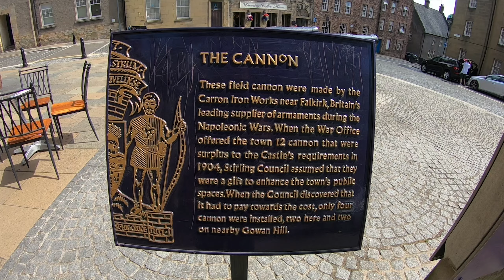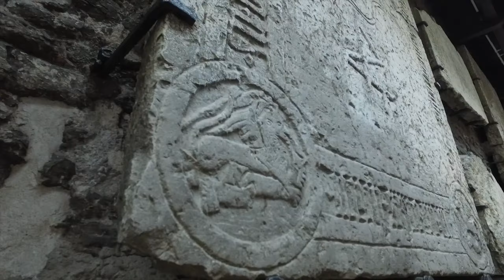Traveling through the highlands of Scotland.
Hey, I am Fazal.
My passion is to collect as many great moments in life as possible. You will find some of them here.
I love to travel, meet people from all around the world and explore fascinating places.

My links,